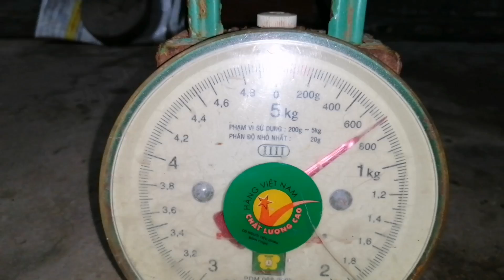Săn đêm bắt tôm bắt cua | PLDB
Ban ngày mò bắt tôm cua song thì tốt đi soi bắt lại vì bắt còn sót.
Và thành quả cũng được chứ không nhiều
Săn đêm bắt tôm bắt cua
•Phiêu Lưu Đất Bạc là kênh chuyên săn bắt,ẩm thực,du lịch.
•Chia sẽ đời sống người nông dân sớm nắng chiều mưa lao động vắt vả.
►Ủng Hộ Tôi Nhấn Vào Đăng Ký: Phiêu Lưu Đất Bạc
Ủng hộ kênh 2 anh bạn quê nhà Bạc Liêu.
Chân thành cám ơn mọi đã xem video của tui. Nếu có gì sai sót hay góp ý mọi người hay bình luận bên dưới để tui biết và sữa sai.
Để tui hoàng thiện nhất cho mọi người xem.